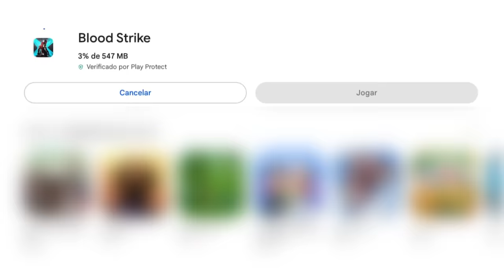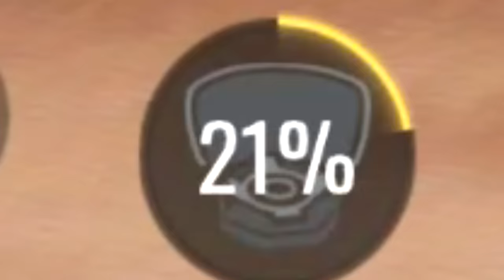Joguei o Novo BattleRoyale em Primeira Pessoa! Blood Strike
Bloodstrike já está disponível!! Espero que você aproveite o jogo tanto quanto eu! você pode baixar aqui: